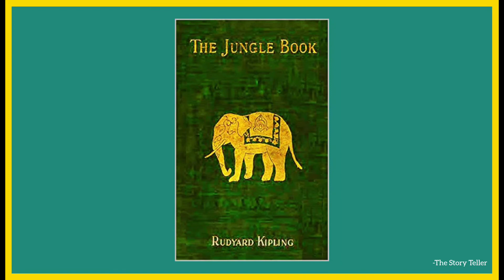বাস্তবে মোগলি ছিল ভারতেই!! কি হয়েছিল তার?? আসুন জেনে নিই। BANGLA । The Story Teller